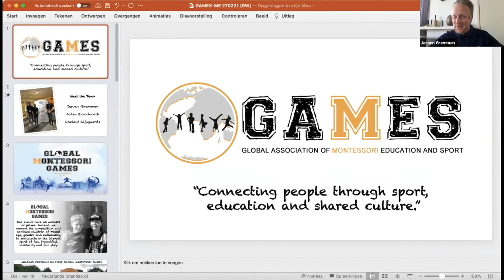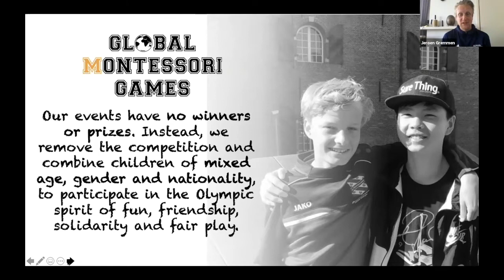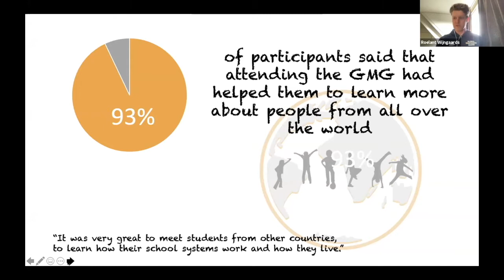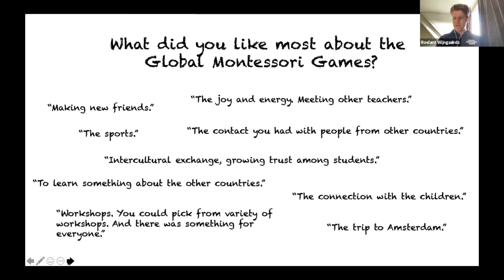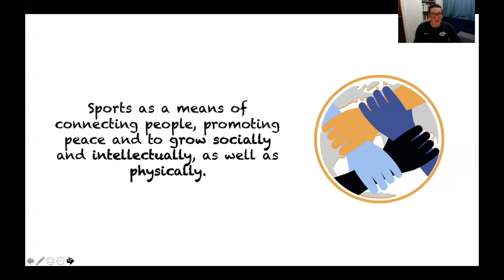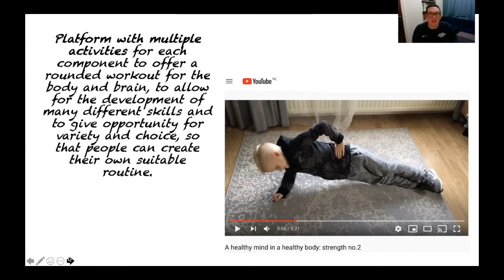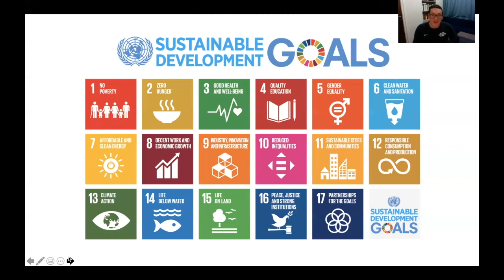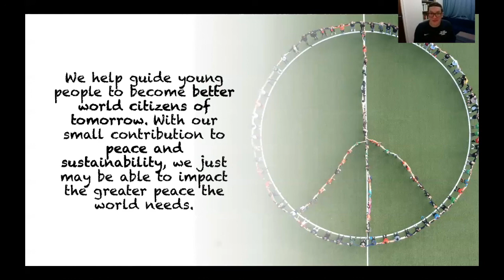Sustainability Day - Montessori Global GAMES